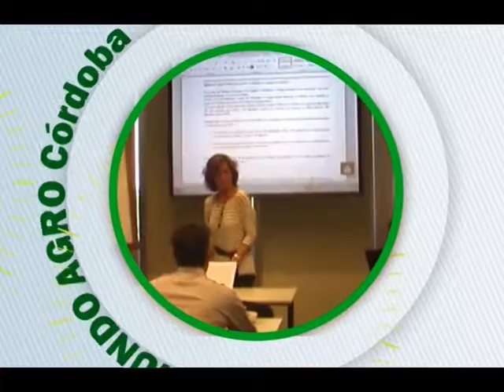MUNDO AGRO CBA 02JUE30JUL2015 8 CONGRESO PROVINCIAL DE INGENIEROS AGRONOMOS 6 Y 7 DE AGOSTO EN FERIA